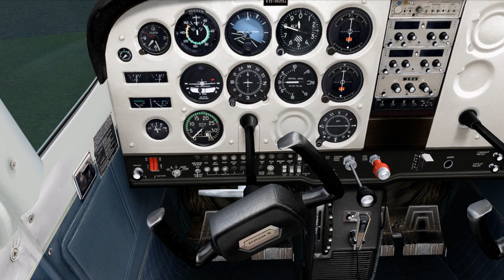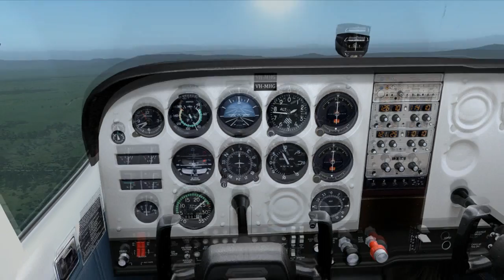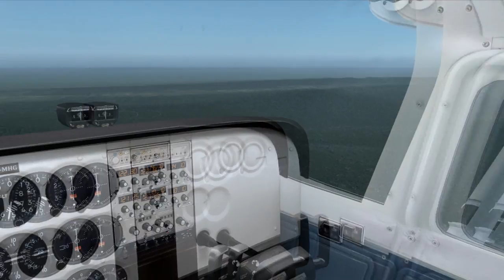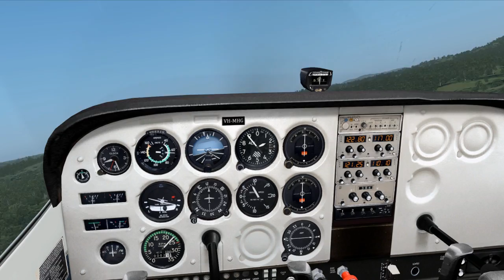Vatpac VFR group fly from Port Augusta to Wilpena Pound.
Departing Port Augusta (YPAG) we tracked 053° to pass overhead the South Australian township of Quorn (19nm), Then we turned left to 028° and flew the 34nm to Hawker. Then turning further left to 026°, tracking 17nm to Rawlnsley Park Station (YRNP) then 358° to Wilpena Pound Aerodrome.

The aircraft used is the Carenado Cessna C172N.
This aircraft comes with only:
Airspeed Indicator, Attitude indicator, Altimeter, VOR indicator (without a DME system installed). Turn and Bank co-ordinator, DG Heading indicator, Vertical speed indicator, and ADF. (and Clock). 2 com radios and 2 NAV radios.

Some interesting moments:
03:00 - Nearly getting wiped out by a low-wing aircraft.
3:25 - Watching same aircraft taxyng into - and inside - another cessna.
4:05 - Getting run over (and through) by a cessna Caravan.
9:20 Cessna Caravan randomly turning onto the grass.
12:05 - Cessna Caravan moving back to the centreline right when I begin to announce my intention to overtake it.
12:59 - Cessna Caravan backtracking - allowing me to run the intersection takeoff to overtake.
23:30 Nearly overhead Quorn
25:13 - Left turn to Hawker.
45:45 some turbulence off the Flinders Ranges.
51:30 approaching Rawnsley Park Station
59:00 Balked approach at Wilpena Pound.